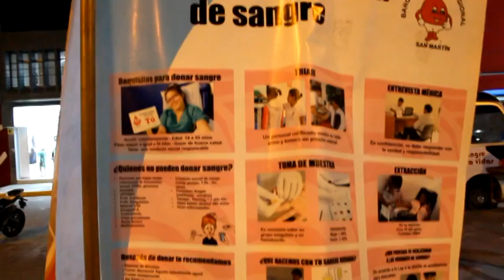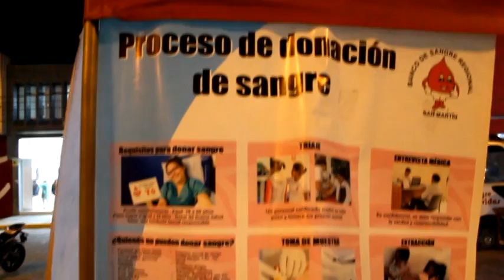REALIZAN CAMPAÑA DE DONACIÓN DE SANGRE EN LA PLAZA DE CENTRAL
El Banco de sangre del MINSA de Tarapoto, instaló una campaña de donación en la plaza mayor de Tarapoto, en busca de más voluntarios para salvar vidas que en estos instantes lo requiere. Según David Flores, explicó que es para los donantes activos que por alguna razón no pueden asistir a realizar las donaciones en el local del banco de sangre.
En este trajín también se pueden encontrar nuevos donantes, que se conviertan en voluntarios permanentes.